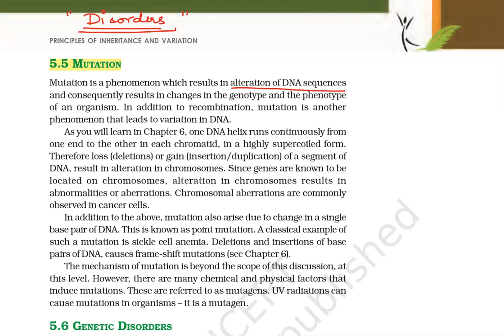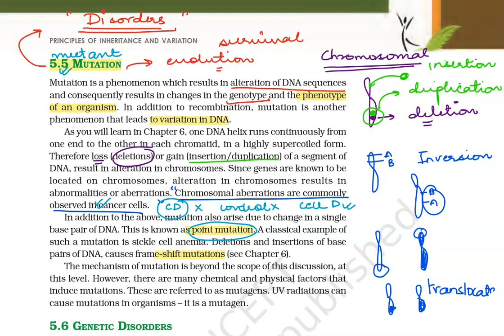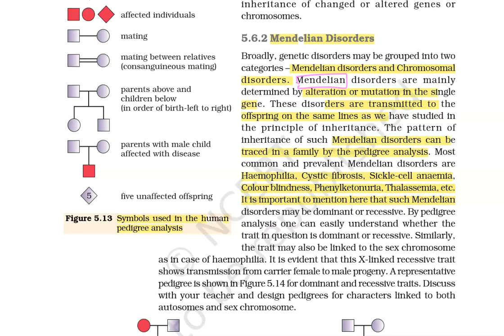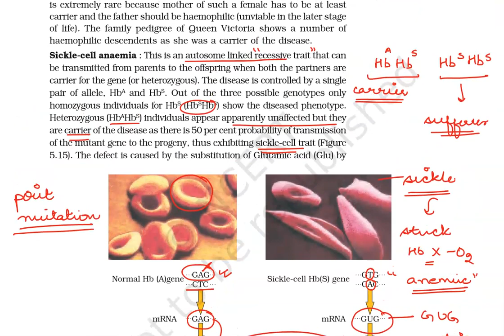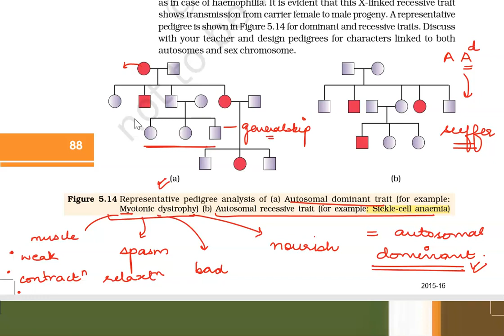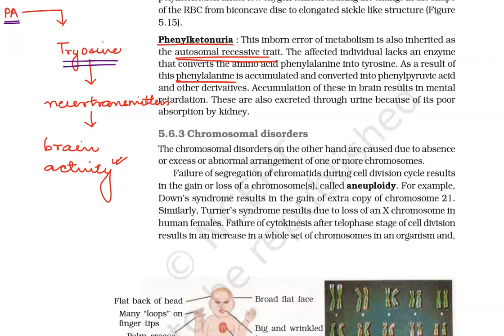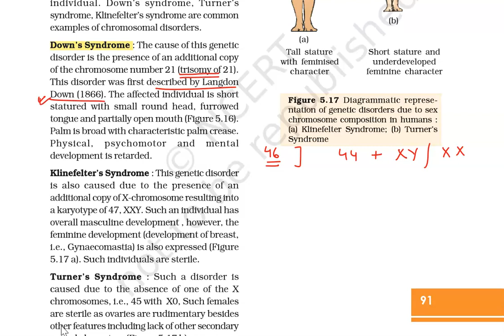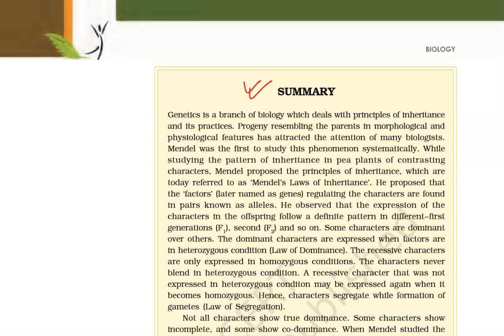NEET 2020 - Revision In 60 Days | NCERT Class 12 Principle of Inheritance and Variation -2 | Biology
NEET 2020 - Revision In 60 Days | NCERT Class 12 Principle of Inheritance and Variation Part -2 | NEET Biology